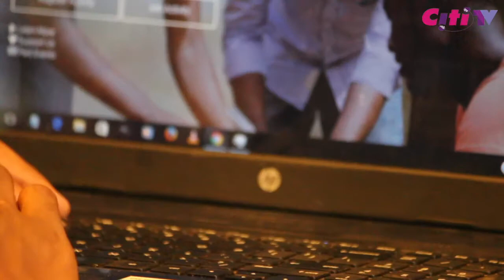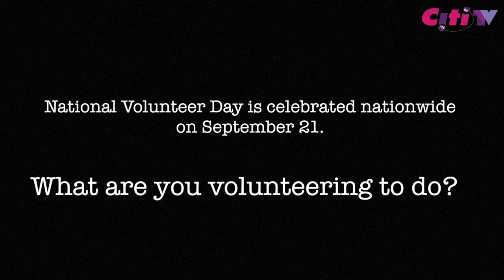NVD17: What it means to Volunteer in Ghana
WATCH:

Ahead of National Volunteer day, CitiTV has been speaking to Ato Ulzen Appiah, Director of GhanaThink Foundation on what it means to be a volunteer, how they contribute to nation building and what the day means to Volunteers across the country.